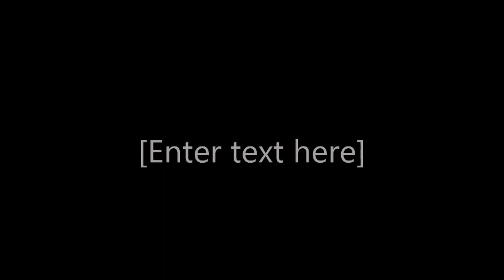Chandrakauns | Vivek Sonar | Rupak taal |live concert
Vivek Sonar flute recital in Pt. Bhimsen Joshi Sangeet Samaroh held at Jalgaon 19th March 2020.
Vivek Sonar presented Raga Chandrakauns- alap, jod followed by Gat in Rupak taal and in Teen taal
Kalinath Mishra accompanied on Tabla.